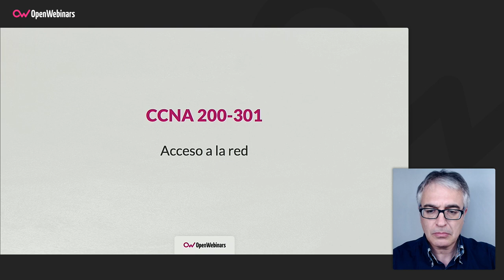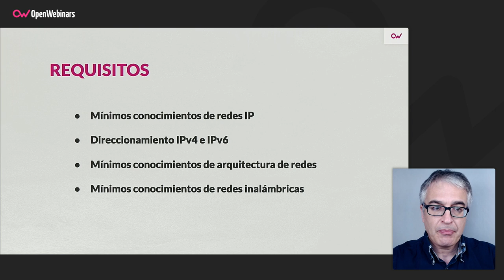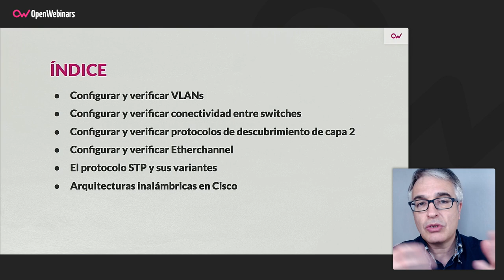Curso Certificación Cisco CCNA 200-301 Parte 2: Acceso a la red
Segundo curso teórico del itinerario de preparación para obtener la certificación Cisco CCNA 200-301, con el que adquirirás los conocimientos de acceso a redes, entre los que se incluyen VLANs, Etherchannel, STP, CDP y redes inalámbricas.

- Entender el concepto y la necesidad de las VLANs
- Aprender a enrutar entre VLANs
- Entender la necesidad de los protocolos de descubrimiento
- Aprender como configurar enlaces agregados Etherchannel
- Comprender el funcionamiento y la necesidad de STP
- Comprender las arquitecturas inalámbricas y su configuración

Comienza este Curso Certificación Cisco CCNA 200-301 Parte 2: Acceso a la red